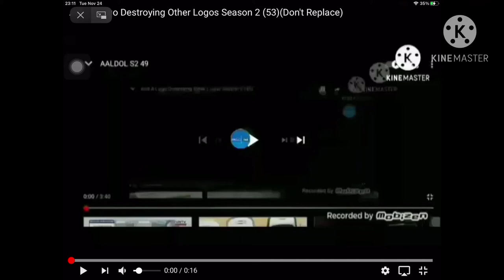AALDOL (53 + 5 = 58)